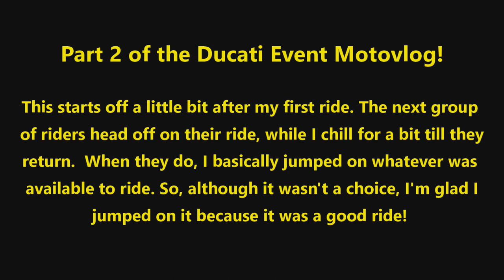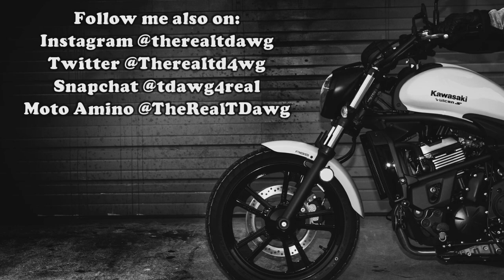2018 Ducati Season Opener Event (Part 2) | Multistrada 1260 Pike's Peak | Motovlog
Part 2 of the 2018 Ducati Event Motovlog! This time I hop on a 2018 Multistrada 1260 Pike' Peak, making it the biggest bike I've rode, thus far, both in physical size AND engine! Enjoy!

*MY BIKE*
2016 Kawasaki Vulcan S 650 (ABS)

*RECORDING GEAR*
-Helmet Cam
GoPro Hero4 Silver
- Phone
LG G6
- Microphone
-Mic Adapter

*MY GEAR*
Helmet -Speed & Strength SS1600 Cruise Missile (LG)
Jacket - Speed & Strength Cruise Missile Armored Hoodie (LG)

*MUSIC CREDIT*
- Copa by DJ Quads